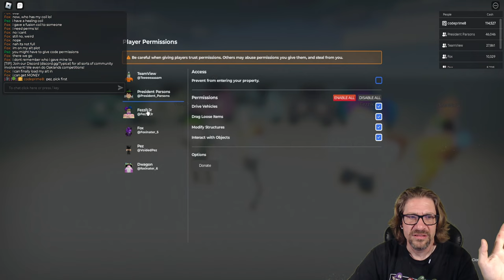Roblox - Oaklands - Under Ground Car Wars?! LETS GO!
In this episode of Roblox, Oaklands, @FezzikJr @Not_President_P @Team_View (go sub), joined me in an underground/underwater adventure, and eventually some car wars. XD These explore videos take forever. Once I find something fun, we'll go after it. Love you all!